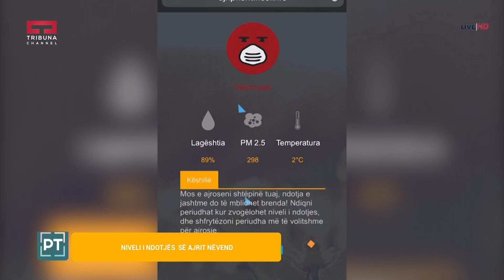Pasdite ne Tribune - Letafete Latifi - 09.01.2018